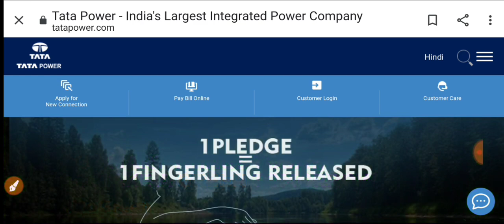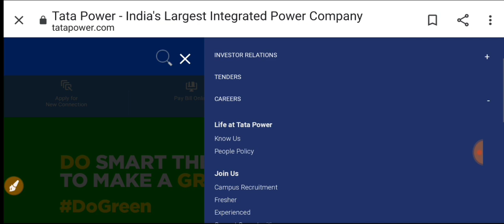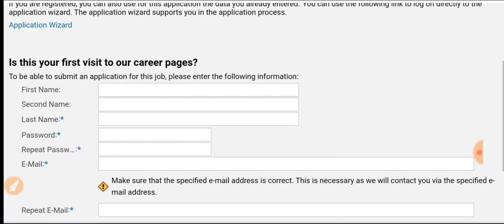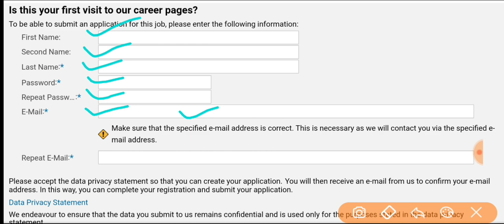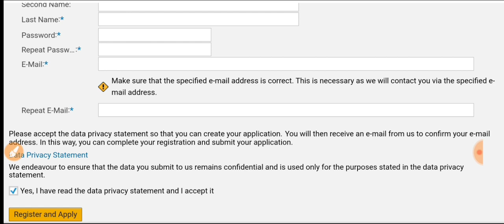TATA Power Recruitment 2021 | TATA Power Vacancy 2021 | Govt Jobs | Sarkari Naukari | Work From Home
The Technical Job Guru